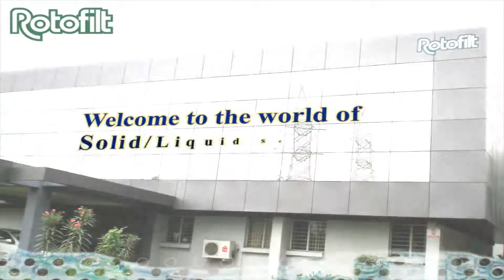Rotofilt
A short company presentation created by us.